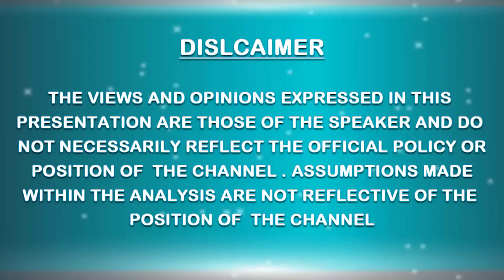MARIAN HEAD 3rd WORLD PARLIAMENT ON SPIRITUALITY (North America) || THE WORLD UNITED